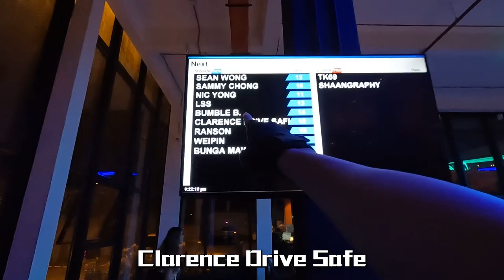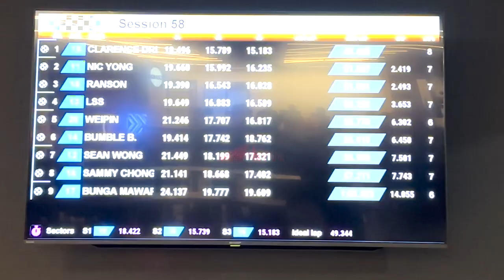体验全马第一电子EV卡丁车GO KART ！ 反超登上第一名！ 【VLOG】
【我的Instagram】